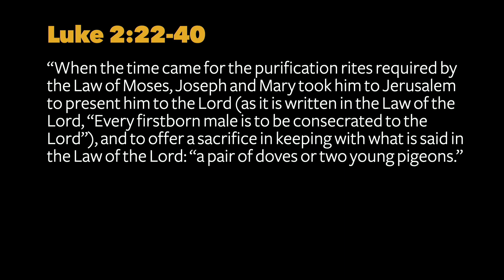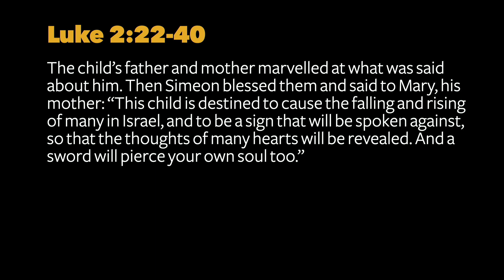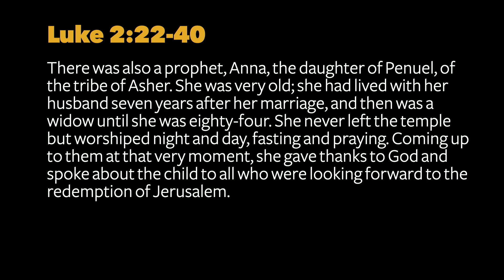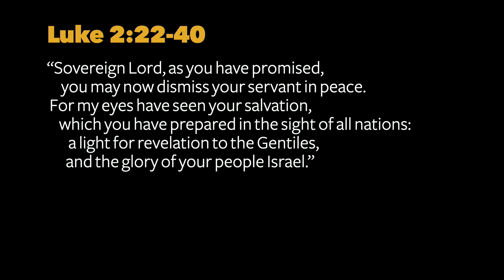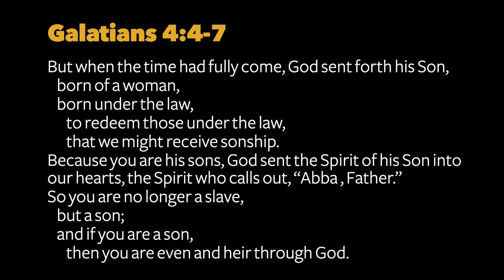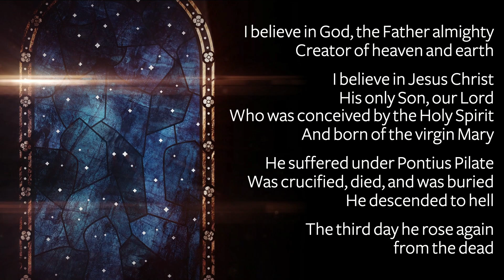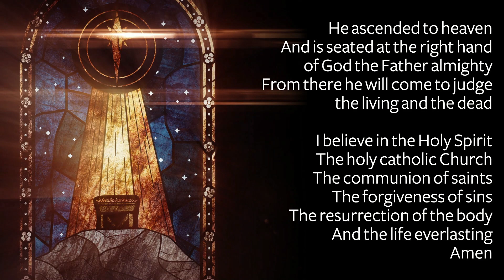New Year's Eve 2023 | 10 AM Service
Thanks for joining us today! We would love to hear from you. So, if you have any questions at all head and fill out our contact card and someone from our team will get back to you.

Need help? As a church we always want to be available for any ways you think we can help. and let us know how you think we can help.

We always seek to embody the surprising grace of Jesus.
We are rooted in our time, place and culture. From here we embrace our connection to the historic faith of the church, a faith that is shared through the generations, across denominational borders and divisions. We believe in the one people of God: “one Lord, one faith, one baptism” (Eph. 4:5). We embrace the common centre of Christian faith as our ideal, always growing in our understanding, always open to correction and change, always learning our Scriptural faith.